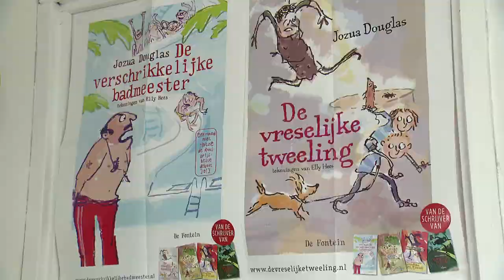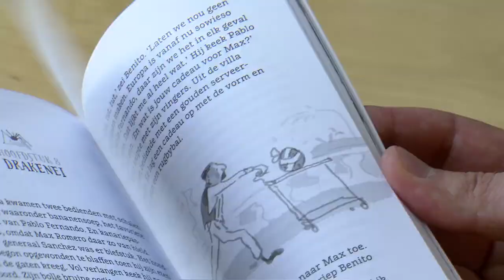Exclusief interview met kinderboekenschrijver Jozua Douglas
Vriendschap is het thema van de Kinderboekenweek. Natuurlijk wil het Vteam daarom alles weten van de schrijver van het kinderboekenweekgeschenk Joshua Douglas.